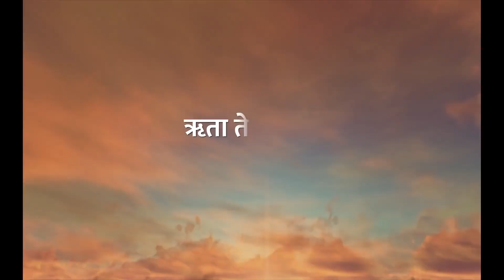Here’s a peek into my journey! | Hruta Durgule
Hey!

9 years back today, I started my journey as an artist with my first show Durva, from that day to growing through different mediums, to finally being so near to my first film release, It all seems surreal... Forever Grateful!